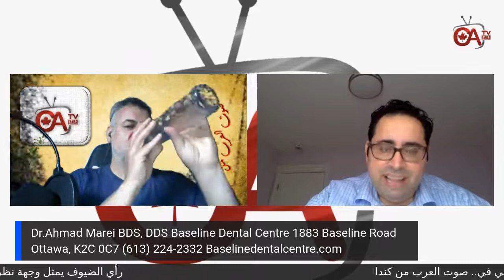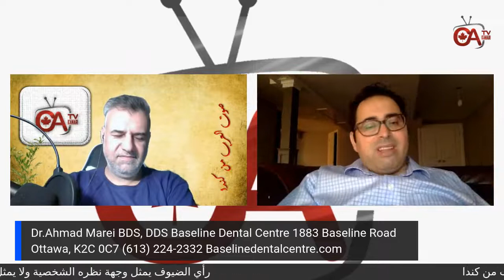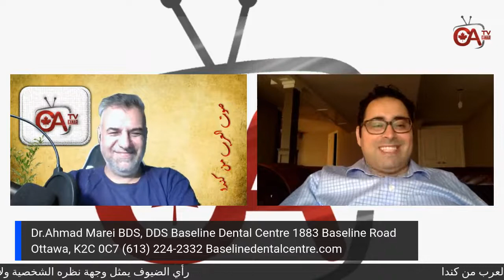مهنة طب الاسنان في كندا ما لها وما عليها في مسار مهنتي